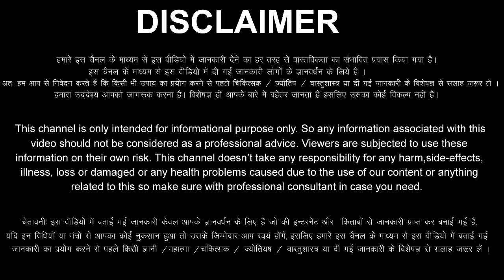Kumbh Rashi 15 November 2022 Aaj Ka Kumbh Rashifal Kumbh Rashifal 15 November 2022 Aquarius